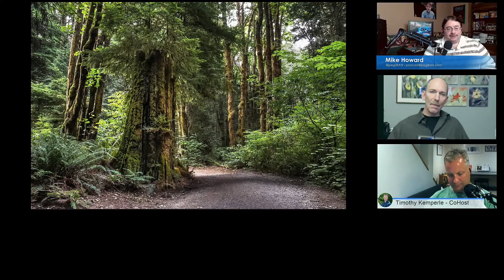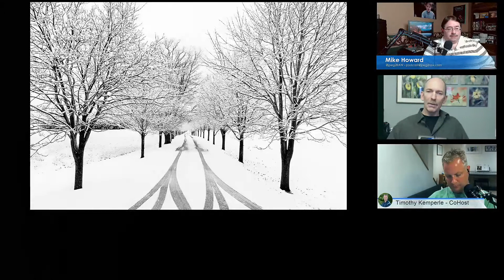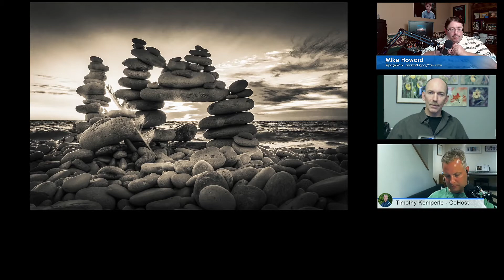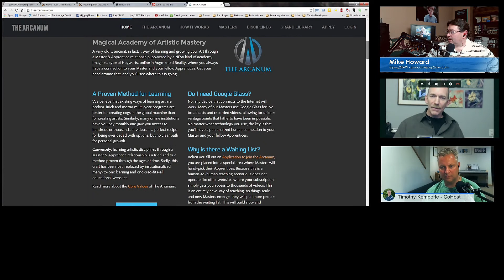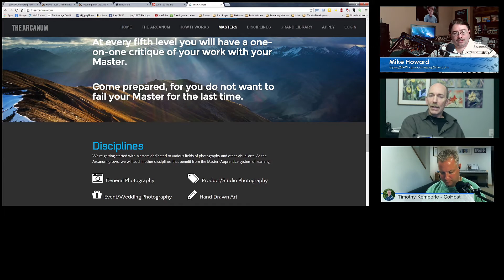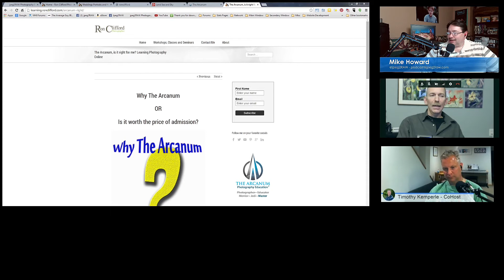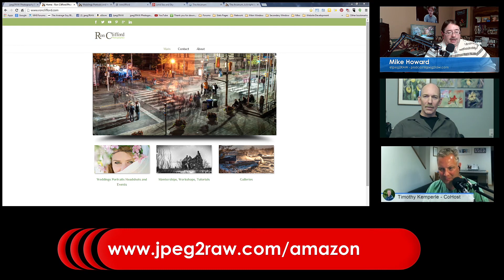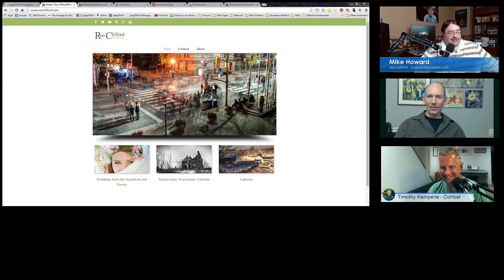#124 - Ron Clifford - The Arcanum - jpeg2RAW Photo Podcast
Ron Clifford shares his vast history and how he has given back through his teaching and sharing with others.  His latest teachings brings him to The Arcanum, a fantastic resources for every photographer.